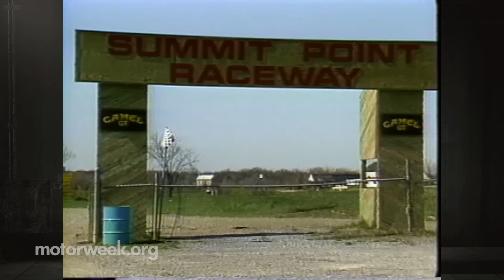1983 Porsche 928S Vs. Camaro Z28 | Retro Review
Whoa! Just stumbled across this one... It wasn't in the archive listing. Enjoy. Porsche 928S Vs.  Chevrolet Camaro Z28 @ Summit Point Raceway.